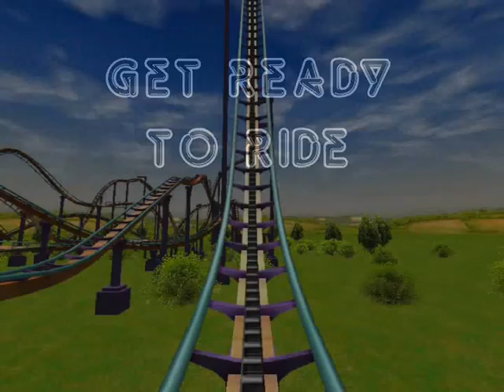Rct3 - Omega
Sorry no vids in a while, been kinda busy. Heres my newest roller coaster Omega. Funkyjammy99